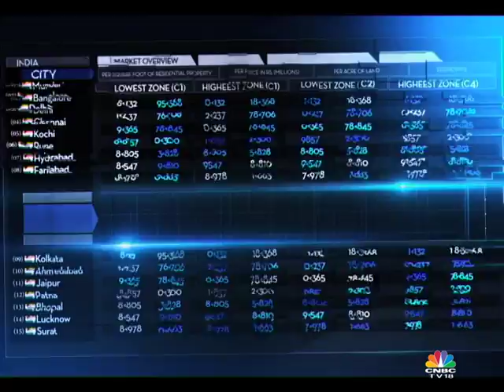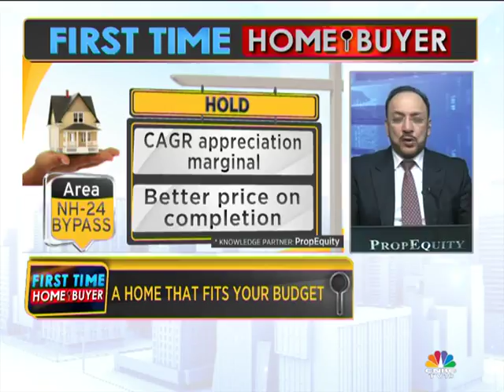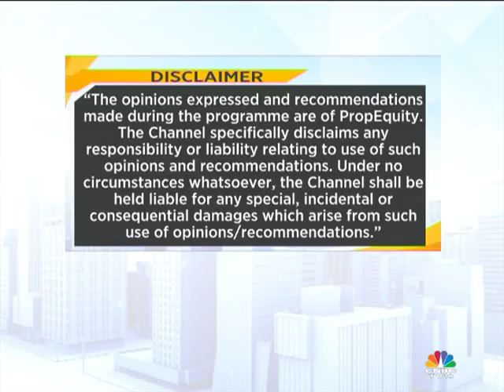Have Queries Regarding Buying New Home? | First Time Home Buyer Ep #10 (SEG 2) | CNBC TV18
Looking to buy your first home? CNBC-TV18 gets you expert advice on picking the right property.